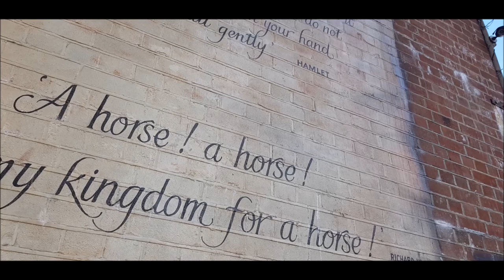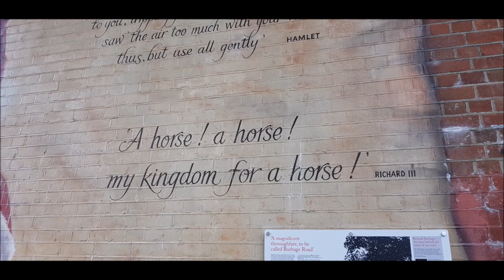Shakespeare Shorts - Richard Burbage Mural, Dulwich, London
A contemporary of Shakespeare, Burbage is famously played by Martin Clunes in Shakespeare in Love.
His father was a theatre owner, his brother worked in the profession too. And all 3 were instrumental in easing Shakespeare into the role of "Writer in Residence" at the first Globe Theatre (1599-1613)